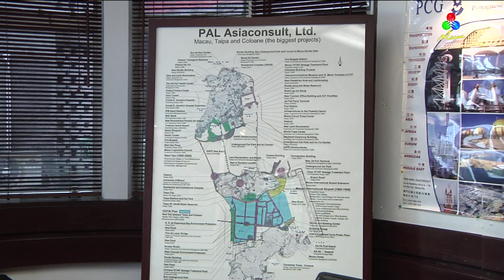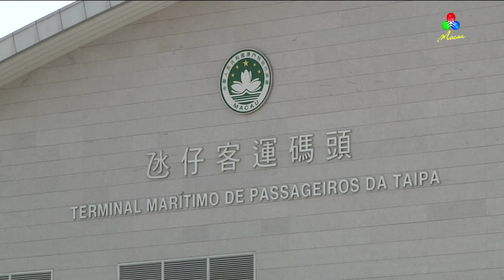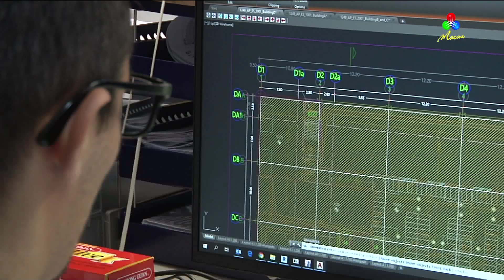TDM Reportagem – PAL: 35 Anos em Macau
Há 35 anos que a PAL Asiaconsult está a trabalhar em Macau.
Com cerca de uma centena de colaboradores foi das poucas empresas de engenharia a permanecer em Macau após o final da Administração portuguesa e tem vindo a participar na maioria das grandes obras públicas do território.
A cidade cresceu e a empresa também ... e está para ficar.
"PAL: 35 Anos em Macau" é uma reportagem da autoria do jornalista José Costa Santos.

TDM – Canal Macau, 12 Outubro 2018